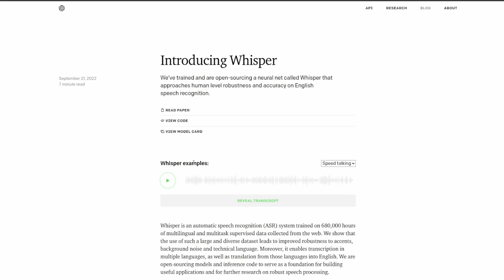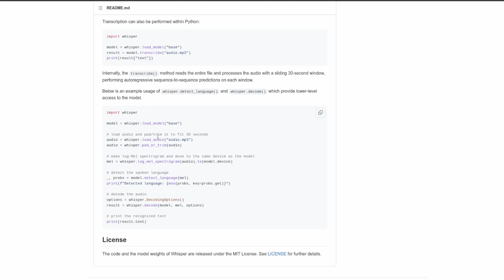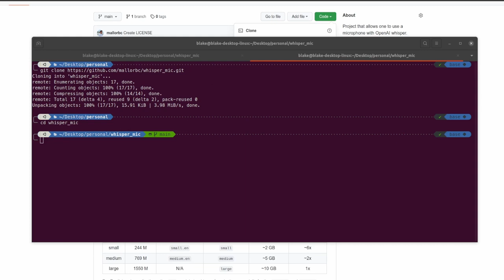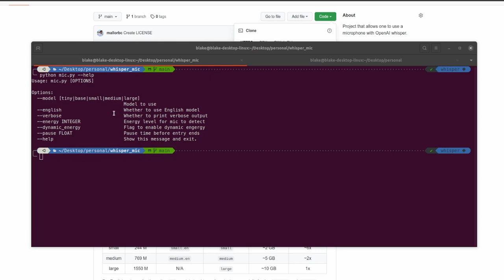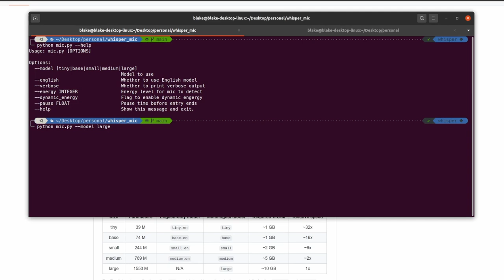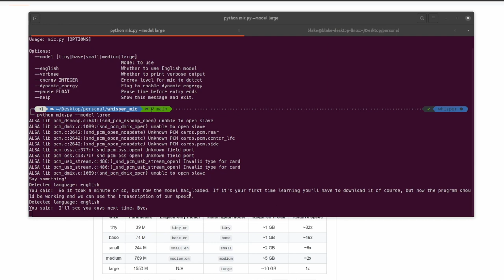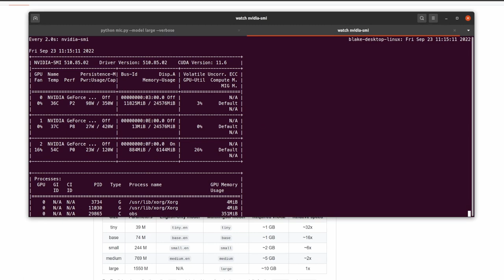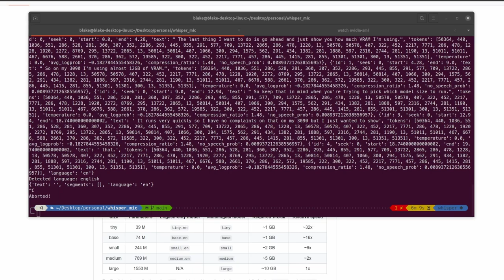OpenAI Whisper: Speech To Text With Microphone Demo(Update In Description)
OpenAI has released an amazing speech text model called Whisper.  It is by far the best model for this task that has been released for speech-to-text.  In this video, I go over the background of the model and go over how to run it with a mic.

Ethereum:
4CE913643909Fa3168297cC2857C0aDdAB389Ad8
Monero: 45mqN96o5JZZhwVTZHHiQJeyhp3WndiPC44hdrAmWeDGeCmaC1c45gTGh5eDUtEhx3JDGbsAnsD3VBXKdiorUhusUydLG22

Timestamps

00:00 - Intro
00:38 - Web Demo
01:20 - Whisper Repo
02:13 - Whisper Mic Repo
02:24 - Requirements And Setup
05:12 - Running Mic Demo Simple
08:15 - Running Mic Demo Verbose
09:44 - Vram Usage
10:04 - Applications For Model
11:13 - Outro And Comments